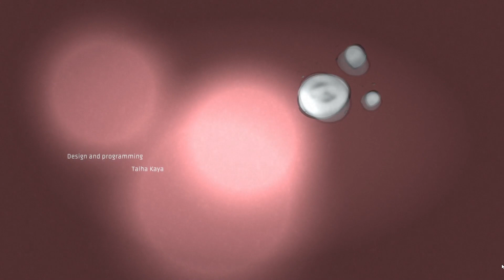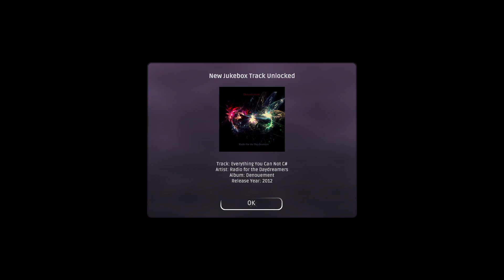Pill Baby | gameplay (pc videogame)